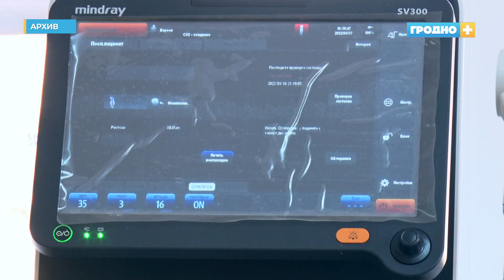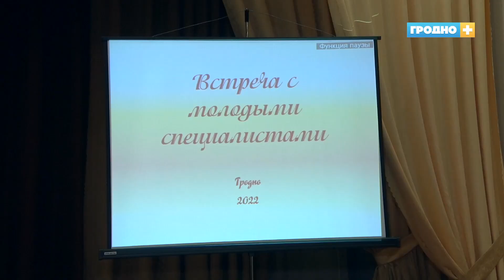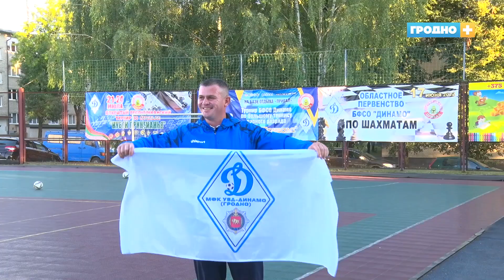Новости Гродно (Выпуск 08.09.22). News Grodno. Гродно